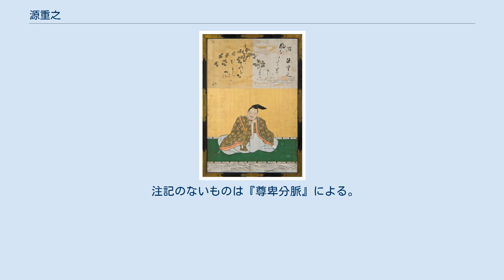源重之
源 重之（みなもと の しげゆき）は、平安時代中期の貴族・歌人。
清和源氏、上野太守・貞元親王の孫で、三河守・源兼信の子。
伯父の参議・源兼忠の養子。
官位は従五位下・筑前権守。
 父・兼信が陸奥国安達郡に土着したことから、伯父・源兼忠の養子となった。
 村上朝にて、春宮・憲平親王の帯刀先生（たちはきせんじょう）を務め、その際に最古の百首歌の一つである『重之百首』を詠進している。
康保4年（967年）10月に憲平親王が即位（冷泉天皇）すると近衛将監となり、11月に従五位下に叙爵する。
 円融朝半ば以降は、貞元元年（976年）の相模権守を皮切りに、信濃守・日向守・肥後守・筑前守など地方官を歴任した。
またこの間、貞元2年（977年）頼忠家歌合や寛和元年（985年）円融院子日行幸和歌などに出詠している。
 正暦2年（991年）以後に大宰大弐・藤原佐理を頼って筑紫に下向。
長徳元年（995年）以後は陸奥守・藤原実方に従って陸奥国に下向し、長保2年（1000年）に当地で没したという。
享年は60余。
 『拾遺和歌集』（13首）以下の勅撰和歌集に66首が入集。
家集『重之集』に見える『重之百首』は、百首歌の中で最も古いものである。
旅の歌や不遇を嘆く歌が多い。
 宮崎県高鍋町の東方にあった老松を見て詠んだ彼の歌「しら浪のよりくる糸ををにすげて　風にしらぶることひきの松」の歌碑がある。
現在、地区住民の手によって保護管理されている。
 注記のないものは『尊卑分脈』による。